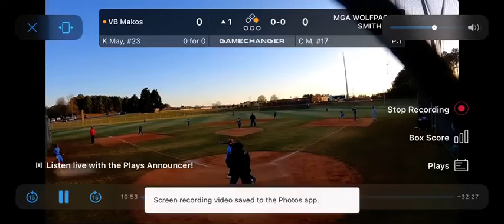Kaden May Double 3-26-22